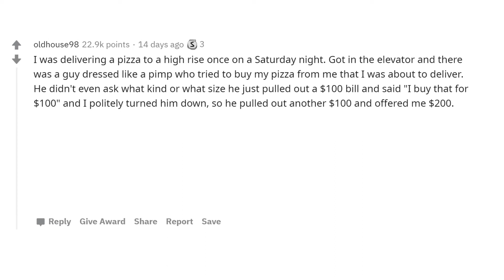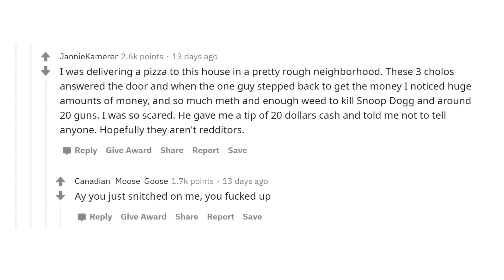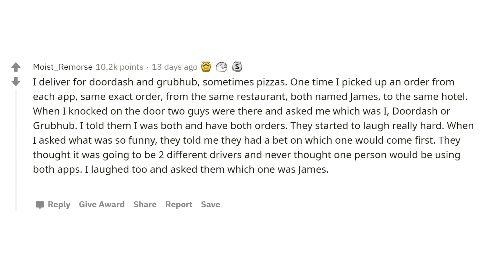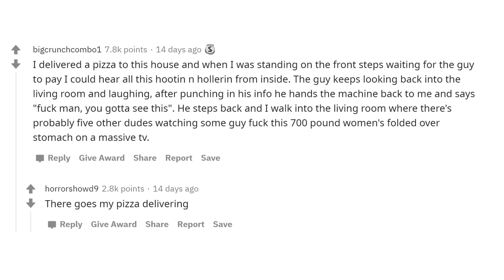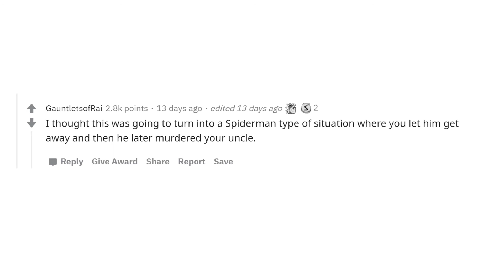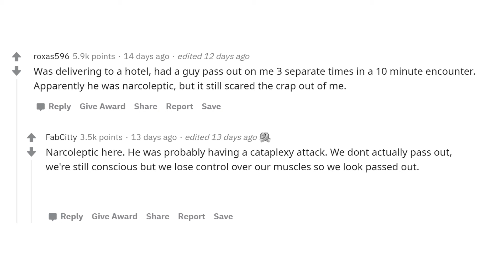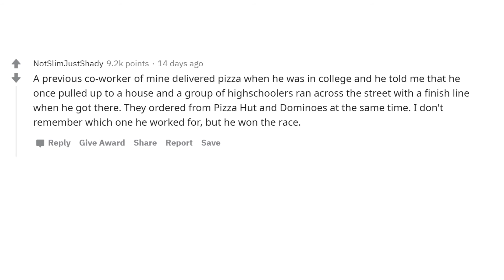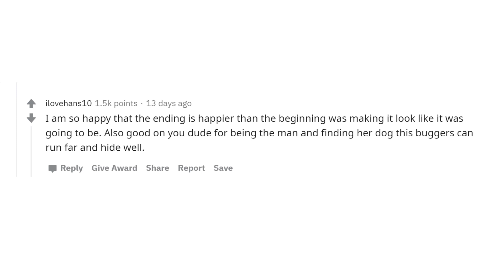Strangest Pizza Guys Delivery Stories. (AskReddit)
In today's video I'm talking about the strangest delivery stories of pizza guys. I choose and voice the best comments shared on Reddit. If you have your own story, I'd like to read it. Otherwise, you can write which story from today's thread you liked the most. Share  in the comments 👇. (r/AskReddit Top Posts | Reddit Stories)

Thank you for your support! I appreciate it.

🔔 click on the bell not to miss new videos which come out EVERY DAY

I'm not a native English speaker, as you may notice. But I'm trying to learn English and hope these videos will help me. If you notice any mistakes in my pronunciation, write about them in the comments, I'd try to correct mistakes the next time;)